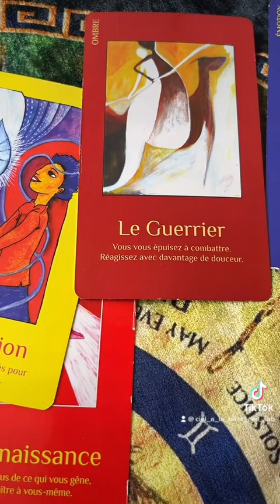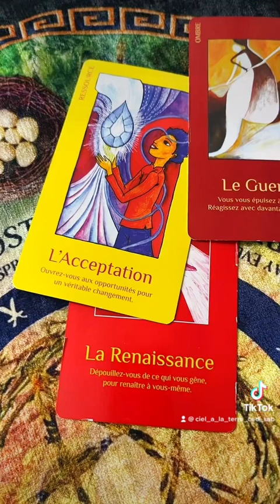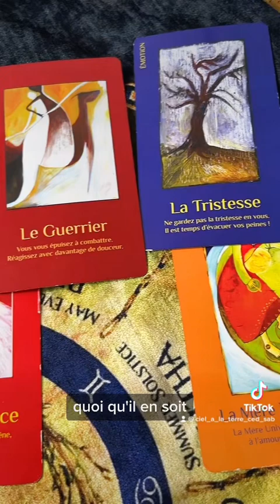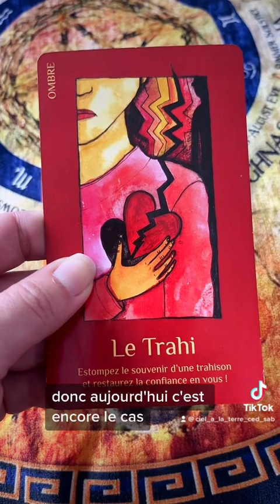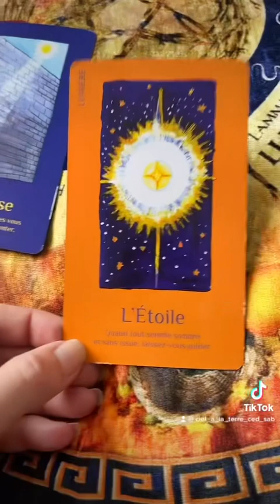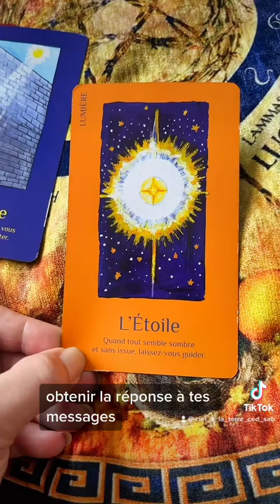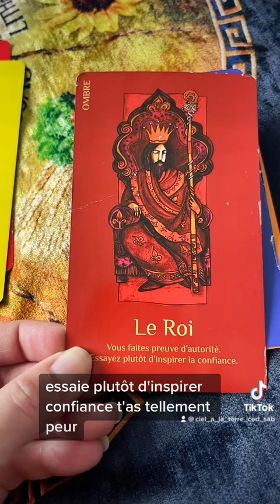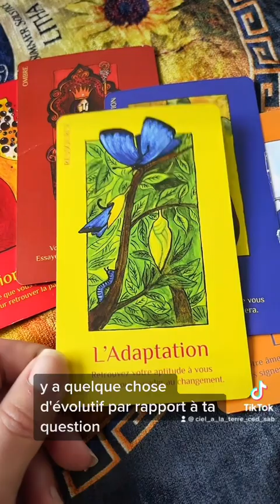8 mars 2023